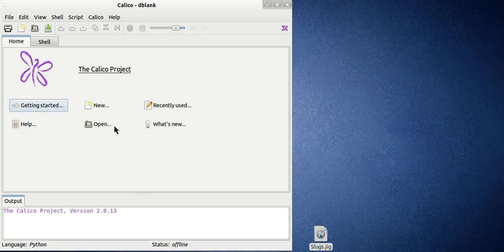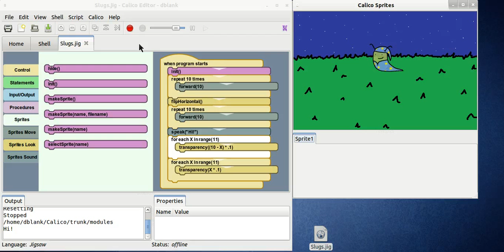Calico demonstration of Jigsaw with Sprites library